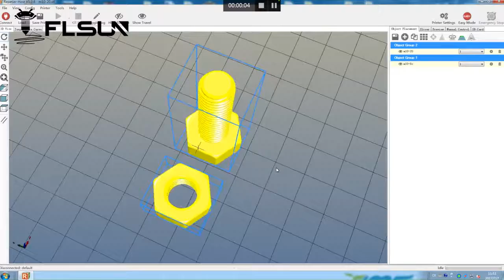3D Printer Full Metal Plus Size 300x300x420mm Dual Extruder Touch Auto leveling Heated Bed Filamen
3D Printer Full Metal Plus Size 300x300x420mm Dual Extruder Touch Auto-leveling Heated Bed Filament